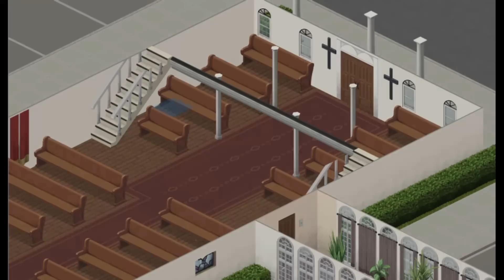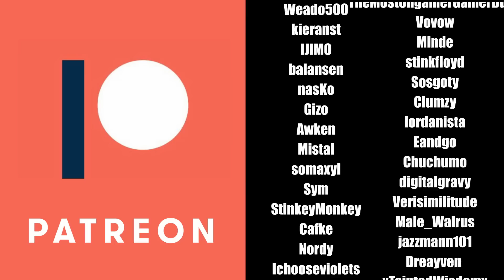Project Zomboid Map Expansion Announced! Project Zomboid Development Update. Build 42 Progress.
In this video we take a look at the recent Project Zomboid update, detailing the announcement of a new map expansion! I'll cover the usual Thursdoid post and give you a bit of a summary on the development update provided by the devs in regards to Build 42 progress and more.

Important Links